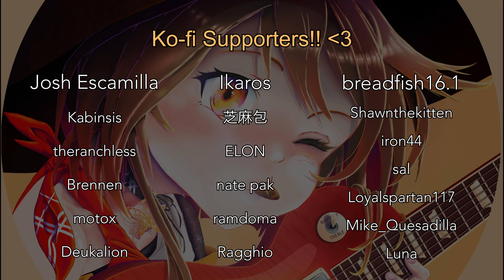Haru (Sunny) - Sousou no Frieren OP 2 (Guitar Cover)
Frieren does a guitar cover of 'Haru (Sunny)' from the anime 'Frieren: Beyond Journey's End' (Opening 2).

Song: Haru (Sunny)
Artist: Yorushika

Thumbnail Frieren art from the season 2 anime opening.